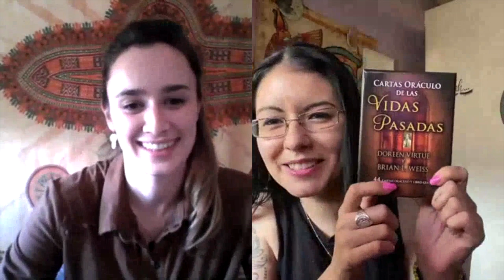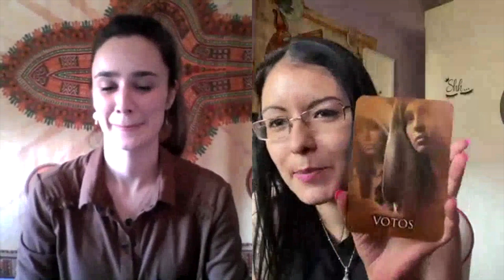✨Vidas Pasadas/Entrevista Luzland✨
Hola Luneros os traigo nuevo vídeo esta semana con Cristina de Luzland, espero que os guste mucho el vídeo y le deis mucho amor ^^.
Poneros cómodos coger un buen café o té que esto empieza ya y vamos a aprender muchas cosas con Luzland, aquí os dejo su canal de Youtube y su Instagram:

Gracias a todos , ser muy Felices :)
Gracias Luzland por entrar en nuestra comunidad de luneros junto con los guerreros de luz ^^ ya sabes que te tengo mucho cariño, un abrazote